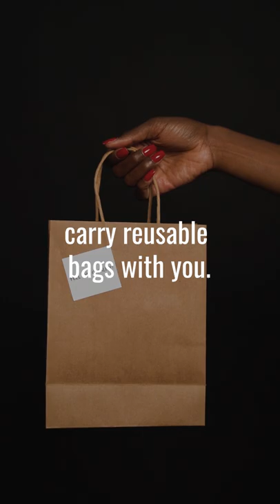Are paper bags more polluting than plastic bags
Paper bags can be worse for the environment than plastic ones. It's become a common notion that paper is always a better choice than plastic. In fact, bans on plastic bags are regularly being enacted.

However, both paper and plastic have their drawbacks. According to research, paper bag production emits 70 percent more pollution, uses four times as much energy, and takes more time to break down, when compared to plastic bags. Guess the best option is to carry reusable bags with you.